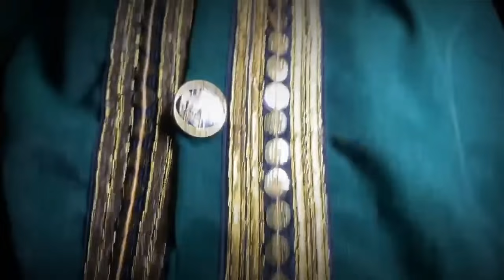GNS Datangi Dukun Sakti Pemilik Ilmu Rawa Rontek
NOTICE : Judul Hanya Pemanis & Pemancing

Pengasuh PADEPOKAN CAKRA LODAYA NUSANTARA

Alamat Ngawi : *Buka GPS Ketik PADEPOKAN CAKRA LODAYA NUSANTARA PUSAT,Lalu Tanya2 Saja RumahNya Bp.Markam/Ibu.Siti Aisyah Itu Nama Mertua Gus Nur Syamsun*
*(Dsn.Pentuk Pelem RT 04 RW 05 - Kel.Majasem - Kec.Kendal - Kab.Ngawi - Prov.Jawa Timur)*

▪️NAMA : ADMIN GNS (Pemesanan Obat LikhumSatun)
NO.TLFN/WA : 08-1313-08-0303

Nomer Tlfn/WA Selain 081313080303 Saya Pastikan Itu Bukan Milik Gus Nur Syamsun